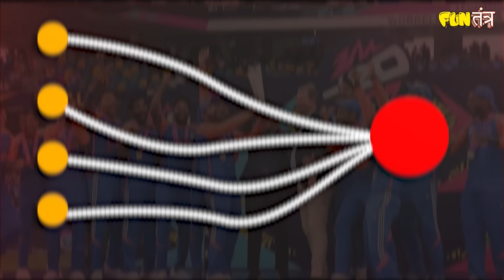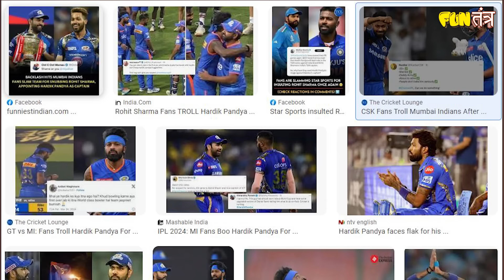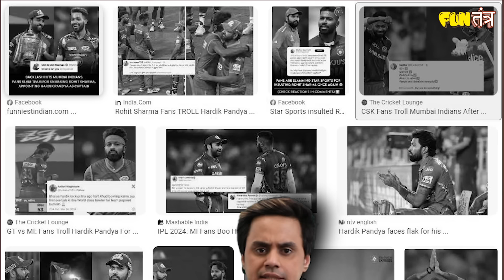Why this Win is so Special | ICC T20 world cup| Team India Arrival | Rohit|Virat | Hardik |Rj Raunak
🏆 India's Historic T20 World Cup Win! 🏆

In this video, we delve into the significance of India's recent T20 World Cup victory and why it stands as a monumental achievement in Indian cricket history.

📽️ What We Cover:

The past tensions between Virat Kohli and Rohit Sharma over the white-ball captaincy.
The strained relationship between Rohit Sharma and Hardik Pandya regarding Mumbai Indians' captaincy.
How Virat Kohli and Hardik Pandya's stellar performances were crucial in securing India's win.
Rohit Sharma's leadership and how he can now proudly claim the T20 World Cup victory under his captaincy.
The importance of this win for Rahul Dravid, who faced a challenging World Cup defeat as a captain 17 years ago and now finds redemption as the coach of the victorious Indian team.
Join us as we celebrate this incredible victory and explore the behind-the-scenes stories that made it possible!